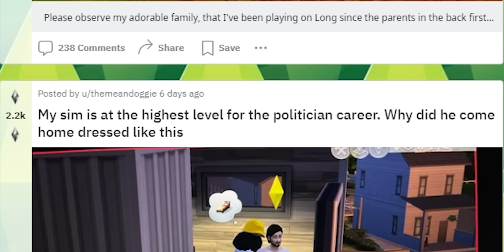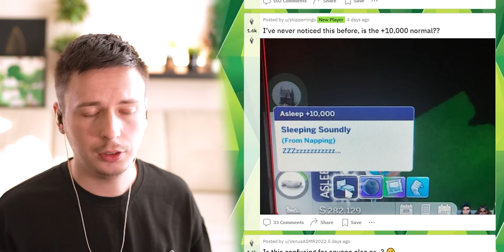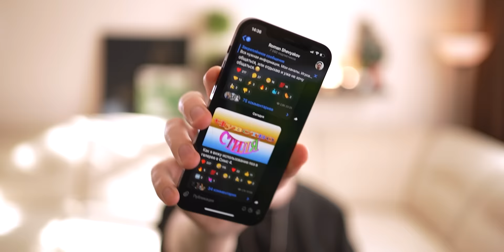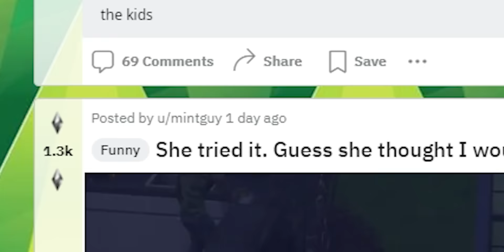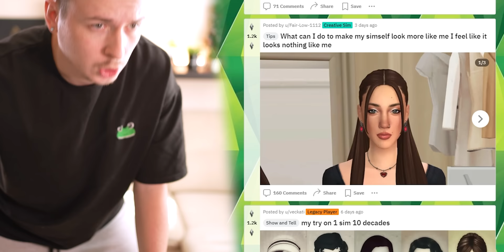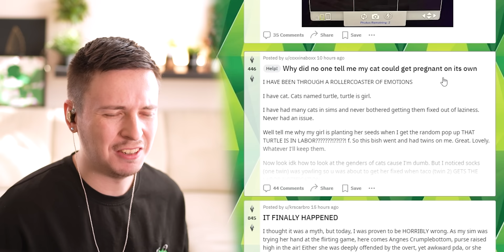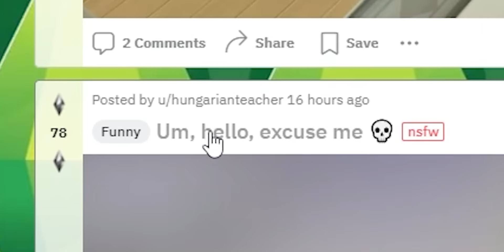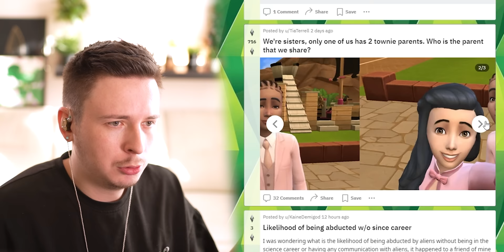Генетика в Симс 4 не щадит никого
Реклама. ООО "Ясно. Лайв", ОГРН 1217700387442, ИНН
erid: Kra23g2MY